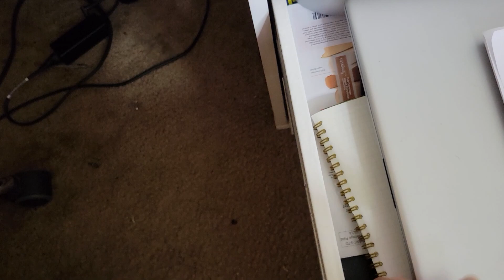Pack With ME | Prepping for Moving Day | Trash or Keep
Yooo What goodie Fam!?
Guys I am finally moving!!! I am beyond excited, so join me as I pack.
Prepping for moving day :)

XXX

I post Tuesdays and Thursdays
FOLLOW ME @drea_rozayyy

Much Love,
Drea Rozayyy